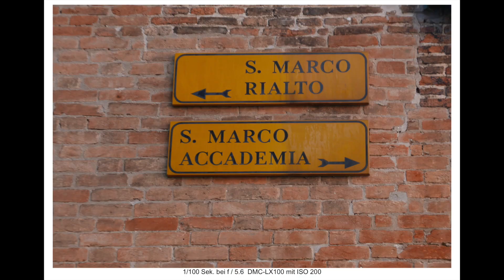Panasonic LX100 Testbericht fürs Filmen und Timelapse - Review